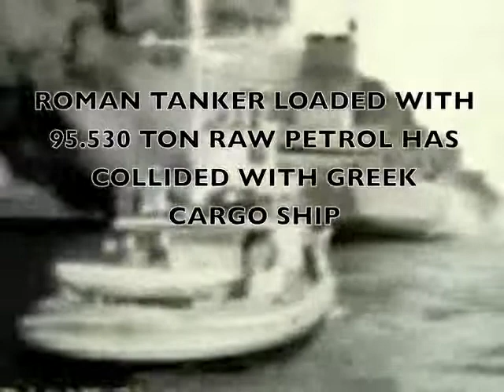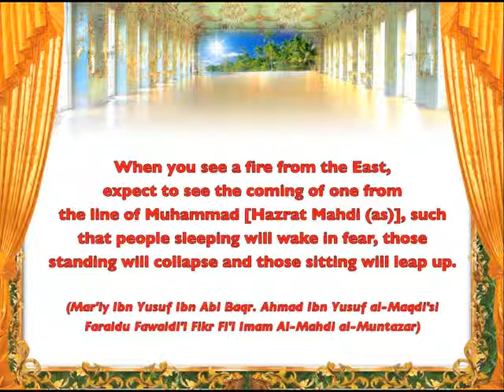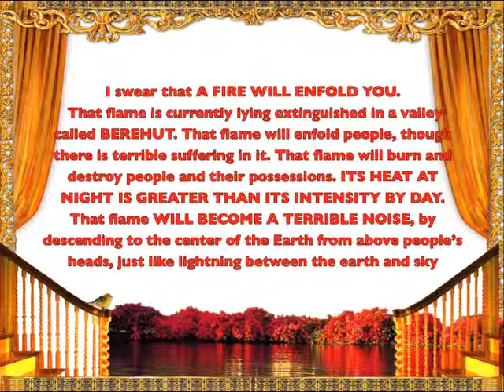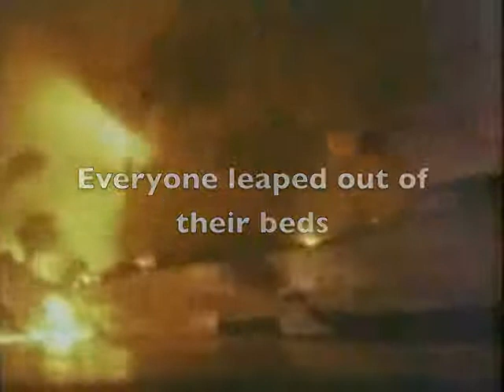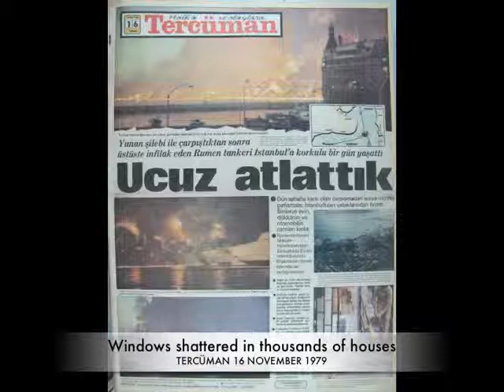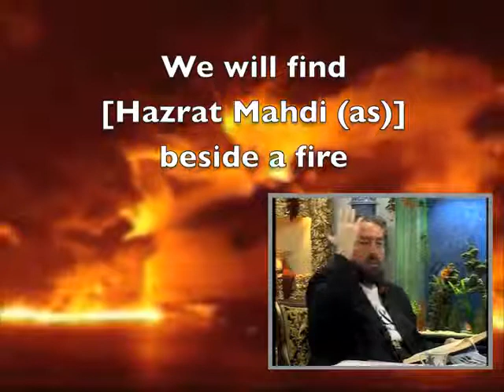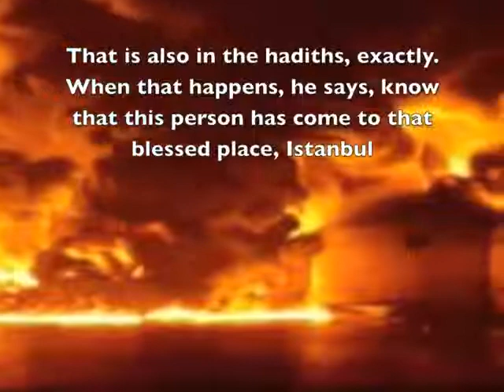The explosion of the ship The Independenta.mp4